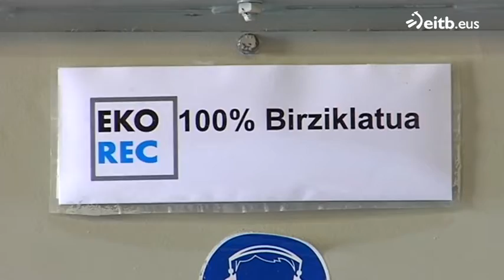Zaldibar sacó a la luz la verdadera dimensión de la crisis de los residuos industriales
La legislatura que ahora comienza propicia, en opinión del químico y asesor medioambiental Julen Rekondo, el "momento político perfecto para un cambio de rumbo en la política de residuos".